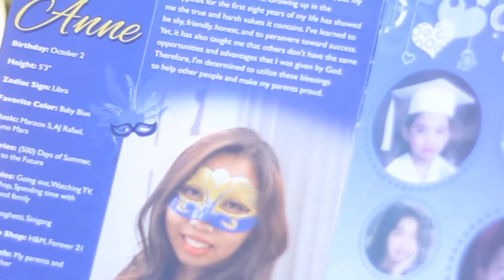Ronwen Anne 18th Birthday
Event:      Ronwen Anne 18th Birthday
Location:  Maggiano's Little Italy Restaurant, The Grove
MUA:       Makeup by Rowena
Music      Swing Out Sister - Breakout